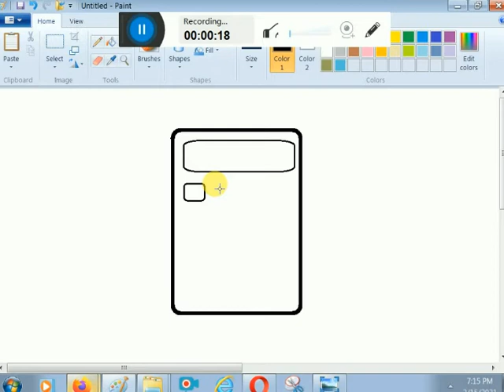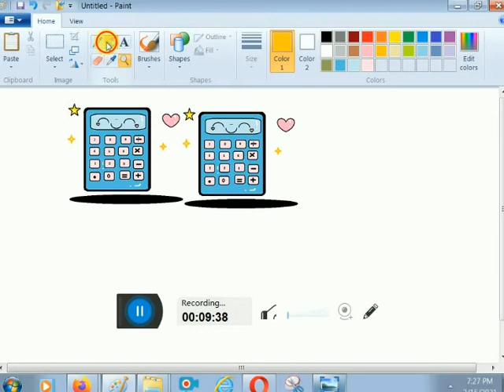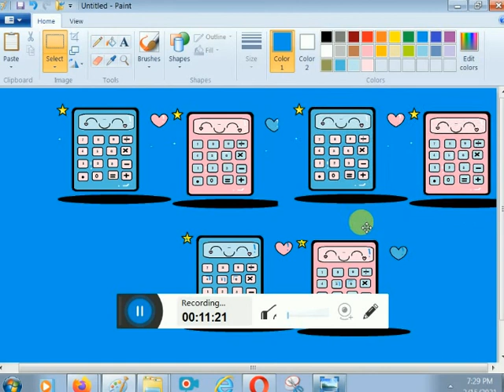How To Draw CUTE CALCULATOR BY K.E.D. ARTS.